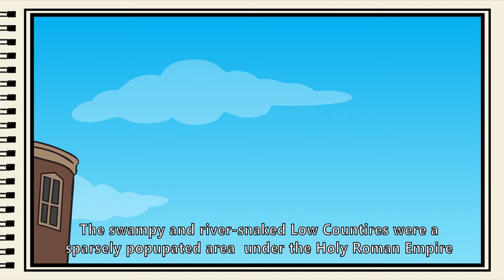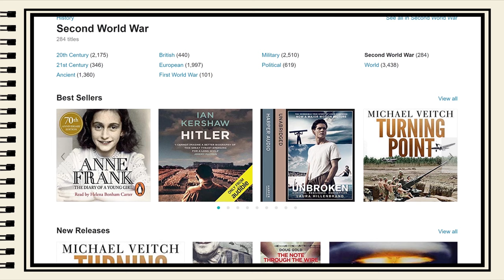The Animated History of The Netherlands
The Netherlands dominated world trade for half a century, dug half their nation out of the ocean, and founded the world's first publicly traded company. But how did they get there in the first place?